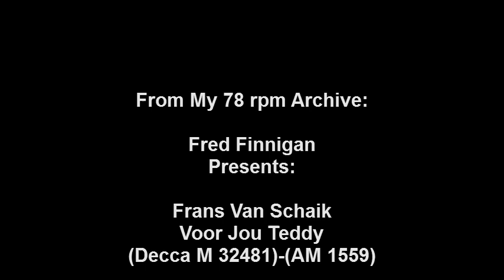Frans Van Schaik - Voor Jou Teddy.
Frans Van Schaik - Voor Jou Teddy(Decca M 32481)-(AM 1559)